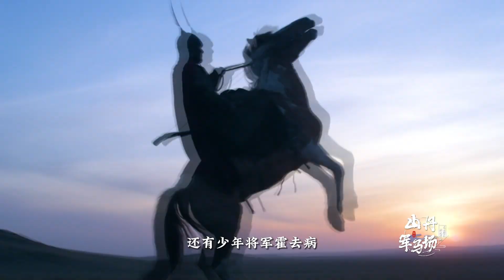世界第一大！张掖山丹军马场🐴：无垠草原绿,万马劲如飞 【行色张掖 塞上江南邀你来🌸】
The short video series "Traveling in Zhangye: Morning Invites You" focuses on some unique natural geographical features and rich historical relics in Zhangye, such as Tara Grassland, Mati Temple, Pingshan Lake Grand Canyon, Bars Snow Mountain, and Dafo Temple in summer. It pays tribute to the vigorous development of Zhangye tourism in the past ten years and presents a new answer to the past ten years of media integration. 系列短视频《行色张掖•晨邀你来》聚焦张掖夏日塔拉草原、马蹄寺、平山湖大峡谷、巴尔斯雪山、大佛寺等一些独特的自然地理地貌和丰富的历史遗迹。
          Zhangye was formerly known as Ganzhou. It was named in the Western Han Dynasty for "Zhangguo's arm and elbow to connect to the Western Regions". It is located in the middle of the Hexi Corridor where the Qinghai-Tibet Plateau and the Mongolian Plateau meet. It has been an important commercial town and a vital thoroughfare on the Silk Road since ancient times. It is known as "Jiangnan on the Great Wall" and "Golden Zhangye".张掖古称甘州,西汉以“张国臂掖,以通西域”而得名,位于青藏高原和蒙古高原交汇的河西走廊中部,自古以来就是丝绸之路商贾重镇和咽喉要道,素有“塞上江南”“金张掖”之美誉。